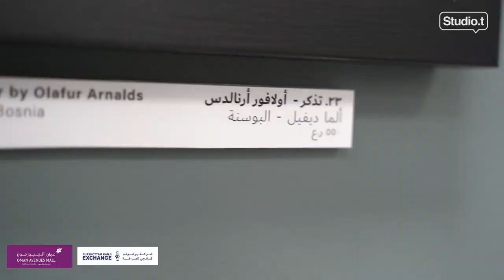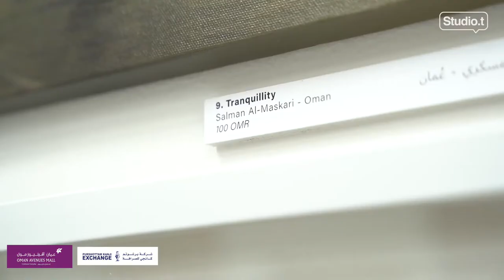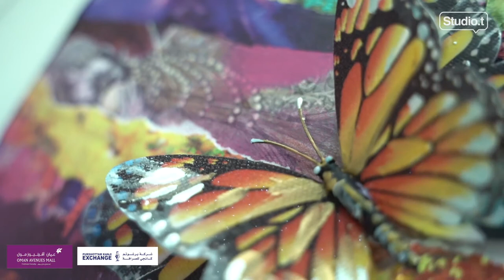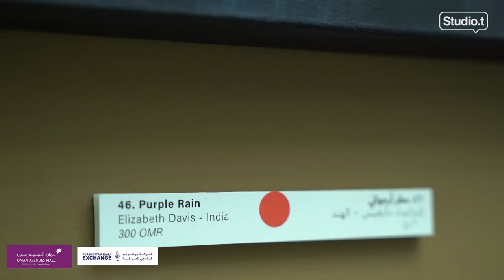The Autumn Salon 2021, features eminent artists from the 'I see music' exhibition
Music works as a metaphor in artistic expression. Some artists listen to music and emulate it in their work, producing pure and transcendental art forms. Like music, art is created from the depths of one's inner self and expressed most purely without recognizable imagery.

Episode 8 of our highly welcomed show, ArtBeats, bring to your view, pieces of art that transcend time through its musical connection. The Autumn Salon 2021, features eminent artists from the 'I see music' exhibition at the Matti Sirvio's Art Galleria.

The episode features
Matti Sirvio (curator of the exhibition) @matti_sirvio
Aisha Al Bakry @ayshahayatii
Alma DeVille @almadevilleart
Ghazaleh Beirami @ghazaleh_beirami
Majid al Amri @artbymajid
Julia Davies @julia.j.davies
Shrikant Akojvar @shrikant_akojwar

With Ibrahim Gailani @GailaniArtRetreat, famed contemporary artist and our Host for ArtBeats.

ArtBeats is powered by @purshottam kanji exchange. Co. LLC and @omanavenuesmall

@Muscatdaily, @Knowledgeoman and @Oca_oman Thank you for all your support